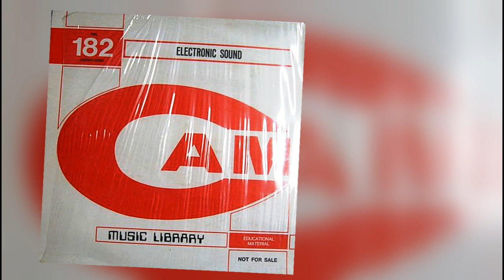[CAM] CML 182 - Various ‎- Electronic Sound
Label: CAM – CML 182
Format:
Vinyl, LP, Compilation, Promo
Country: Italy
Released: 1980
Genre: Electronic, Stage & Screen
Style: Soundtrack, Dark Ambient, Score

Tracks:

A1 S. Cipriani*– Death Watch
A2 C. Savina*– Endless Man
A3 C. Savina*– Three Devils
A4 S. Cipriani*– The Hour Of Infernal Game
A5 S. Cipriani*– The Hour Of Infernal Game - 2
A6 M. Giombini*– The J. R. Story
A7 G. Plenizio*– Other Crimes Follow
A8 C. M. Cordio*– Hello Mr. Holmes
B1 C. M. Cordio*– Wood Work
B2 R. Cini*– A Theoretical Aspect
B3 R. Cini*– Second Hand Heart
B4 R. Cini*– A Middle Eged Man
B5 R. Cini*– The King Of Mountain
B6 R. Cini*– The Fight For Survival
B7 S. Cipriani*– Murder By Mail
B8 F. Frizzi*– The Long Good Monday
B9 F. Frizzi*– Virus